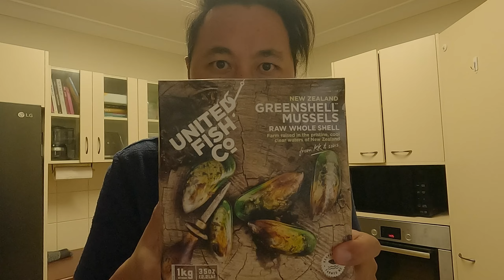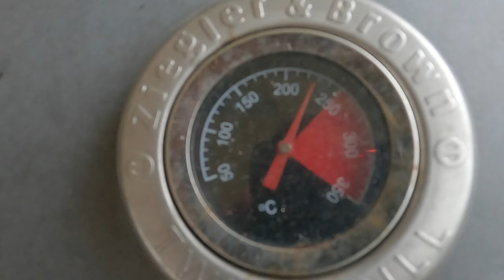Got mussel cravings!| The goto cure for this🤤cravings🤤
Hello every one welcome back...

In this video ill show you one of my easy n delicious mussel dish to satisfy yor cravings if u ever want to try something new with the MUSSELS💪😀

I do not consider myself a professional fisherman! Just an amateur fisherman sharing my adventures. I will not be reliable for any accident, financial or damages etc. Do your own research and due diligence, seek professional advice before attempting anything. The purpose of these videos are for entertainment and education purposes only. Information may not be accurate or vague at times.

Everything in these videos are only what I have learned in all my years of fishing that has worked for me. Everyone is entitled to there own opinions any hate speech comments etc will be removed keep them to yourself. I wrote this myself in under minute so its not professional as I stated at the start of this disclaimer.

Be nice and everyone good luck and happy fishing :)